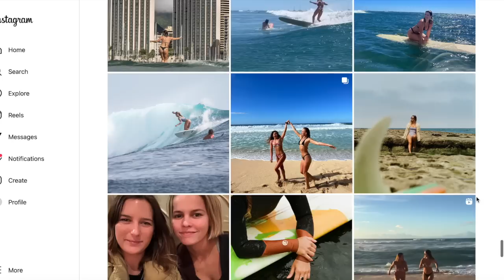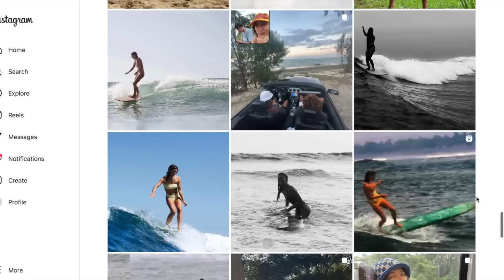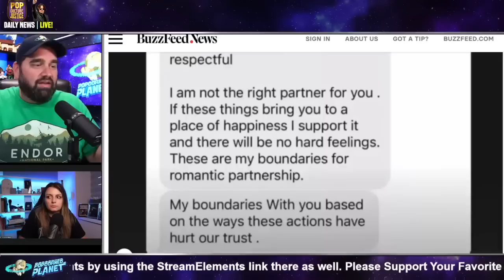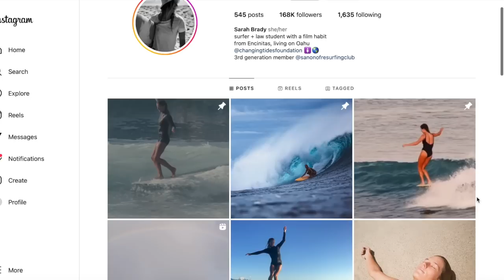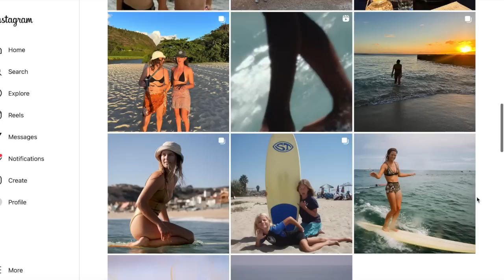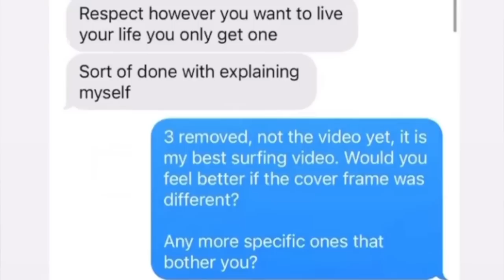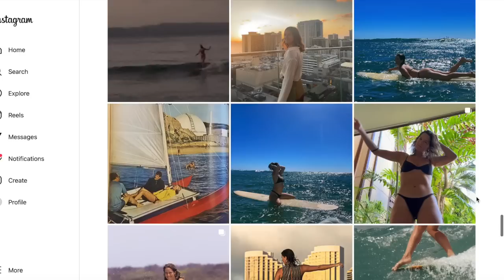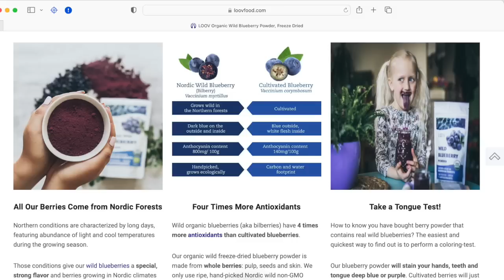Looking at Disturbing Takes on Jonah Hill's Texts To Sarah Brady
Was it right that Sarah Brady leaked Jonah Hill's texts to the world? Well maybe, if the benefit to the public outweigh's the damage to Hill's reputation. But can that happen when so much misinformation is being spread by lots of people on YouTube, including a Psychologist? In this video, I do my best to right this wrong, and get the truth about coercive control out there.

I have done extensive research on narcissism and the effects of narcissistic abuse. I work as a coach specifically with people who have experienced an abusive relationship.